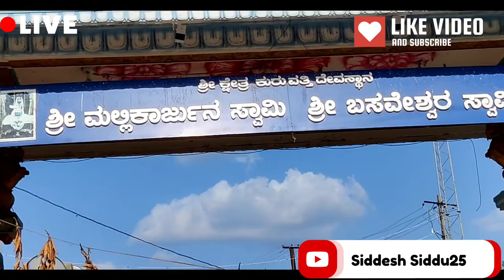ಶ್ರೀ ಕ್ಷೇತ್ರ ಕುರುವತ್ತಿ ಮಲ್ಲಿಕಾರ್ಜುನ್ ಸ್ವಾಮಿ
ವಿಜಯಪುರ ಜಿಲ್ಲೆ ಶ್ರೀ ಮೈಲಾರ
ಶ್ರೀ ಕುರುವತ್ತಿ ಮಲ್ಲಿಕಾರ್ಜುನಸ್ವಾಮಿ ದೇವಾಲಯ ಸುಮಾರು ಹನ್ನೊಂದು ಹನ್ನೆರಡನೇ ಶತಮಾನ ದೇವಾಲಯ ತುಂಗಭದ್ರಾ ನದಿಯ ತಟದಲ್ಲಿ ಇರುವಂಥ ದೇವಾಲಯ ಅತಿ ಎತ್ತರದ ನಂದಿ ವಿಗ್ರಹ ಪುರ ಶಿಲ್ಪಕಲೆಗಳ ದೇವಾಲಯ ನೋಡಲು ಸುಂದರ ವಾಗಿದೆ  ಹರಿಯುವ ತುಂಗಭದ್ರಾ ನದಿಯ ಜುಳುಜುಳು ಸದ್ದು ಮಾಡಿಕೊಂಡು ಹರಿಯುತ್ತದೆ